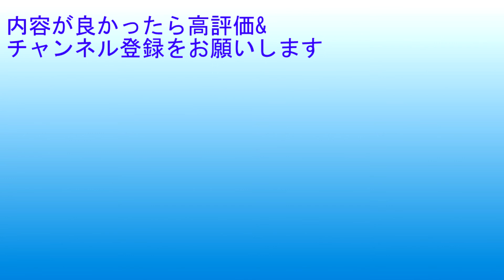今後の動画の方向性【運営方針報告】［main1889］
今後の動画の方向性【運営方針報告】
［main1889］
メイン、ライブ、ゲーム実況で分けていきます。あと少しで動画アップ本数が2000個行きます！